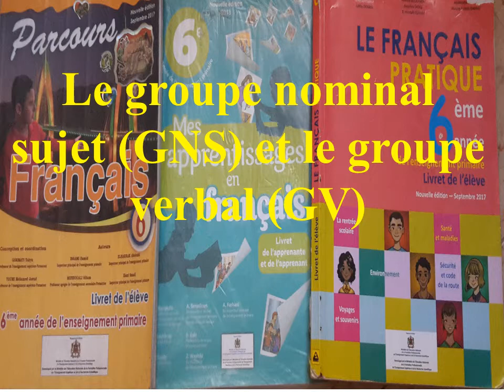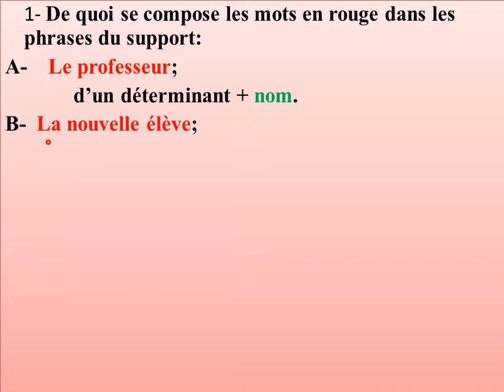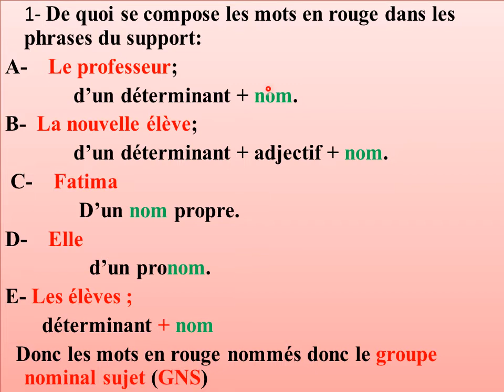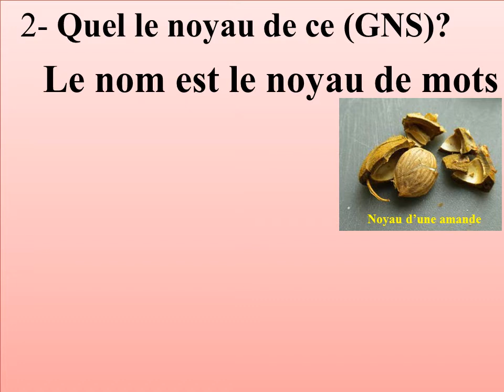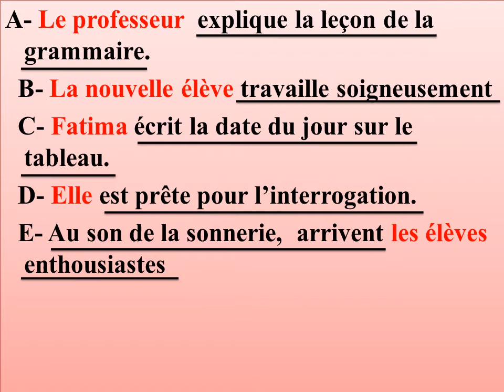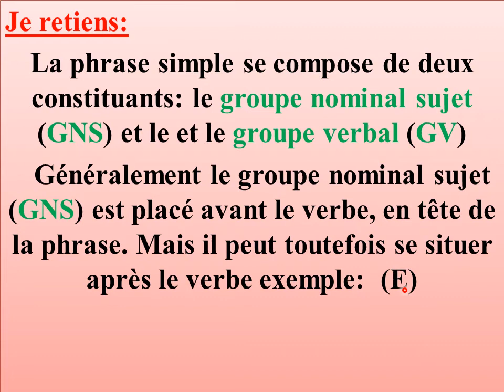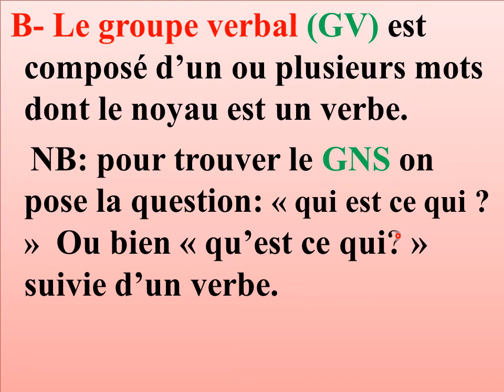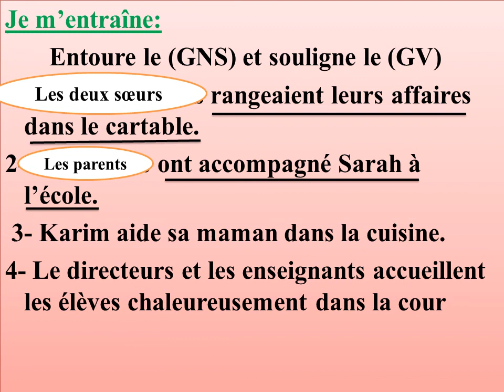Le groupe nominal sujet (G.N.S) et le groupe verbal (G.V)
L'objectif de cette leçon c'est de connaître que la phrase simple se compose de deux constituants: le groupe nominal sujet  (GNS) et le et le groupe verbal (GV)
   Généralement le groupe nominal sujet  (GNS) est placé avant le verbe, en tête de la phrase. Mais il peut toutefois se situer après le verbe exemple